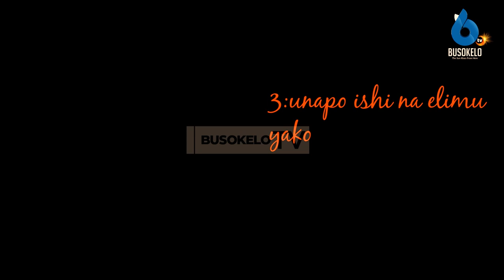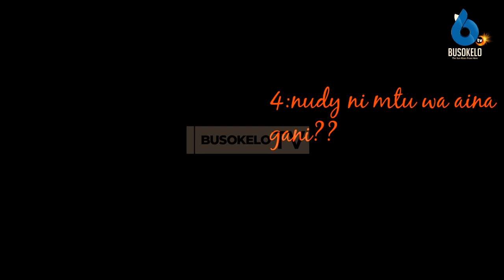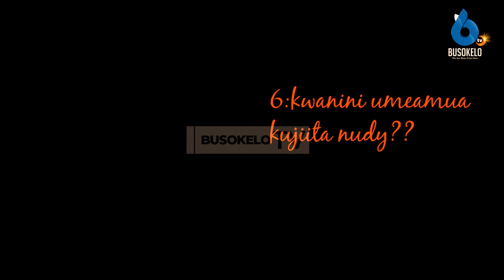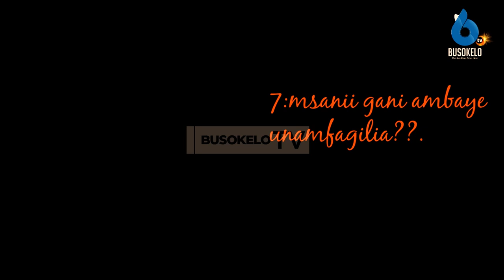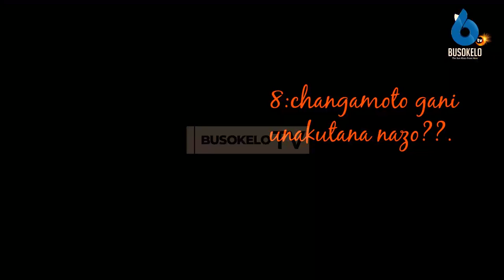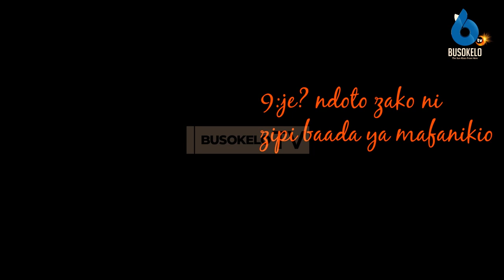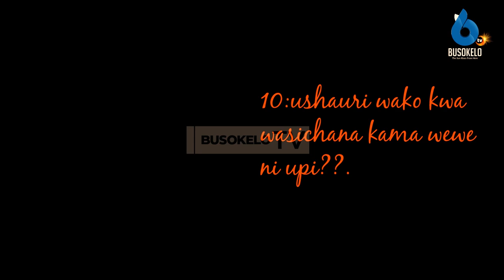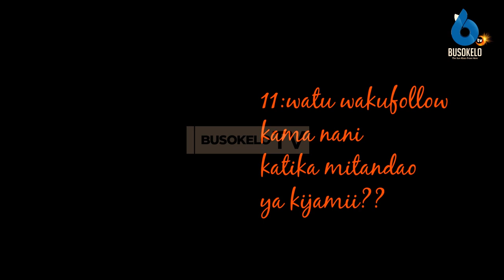Nudy Dastan-- Chipukizi Mwenye Vipaji Vyake